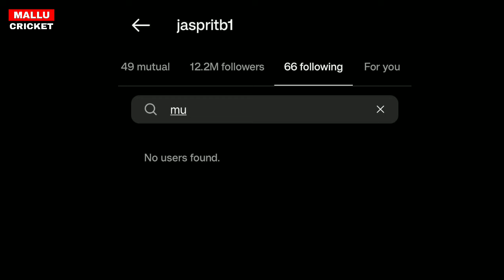മുബൈയെ അൺഫോളോ ബുംറ,സഞ്ജുവിന് വമ്പൻ ലോട്ടറി ഇത് 😳 |BUMRAH UNFOLLOW MI|SANJU CSK|STOKES RCB|NEWS LIVE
ABOUT CRICKET NEWS: The match between Chennai Super Kings (CSK) and Gujarat Titans (GT) has started. This match is being played at the Narendra Modi Stadium in Ahmedabad.

The umpires inspected the ground and decided that the match would start at 12:10 pm. At the same time, Chennai will have an innings of 15 overs.

Talking about the match, Chennai Super Kings won the toss and decided to bowl first. Dhoni told that Chennai has not made any changes for this match. At the same time, Gujarat has also not made any changes in the team.

Wriddhiman Saha and Shubman Gill came to the crease to open the batting for Gujarat. Both these openers got off to a great start. There has been a 50-run partnership between the two players.

Ravindra Jadeja came to bowl in the seventh over. On the last ball of this over, Dhoni made an amazing stumping and Shubman Gill played an inning of 39 runs in 20 balls.

Ravindra Jadeja came to bowl in the 13th over. On the third ball of this over, Wriddhiman Saha completed his half-century by hitting fours. At the same time, Sai Sudarshan hit a six on the fifth ball. 15 runs were scored in this over.

Deepak Chahar came to bowl in the 14th over. Wriddhiman Saha was caught out on the last ball of this over. Saha played a brilliant inning of 54 off 39 balls.

After the end of 14 overs, Gujarat scored 131 runs losing 2 wickets.

Mathisha Pathirana came to bowl in the last over. Sai Sudarshan hit 2 sixes in the first two balls of this over. After this, Sai Sudarshan scored 96 runs in 47 balls on the third ball. He batted at a strike rate of 204.

Mathisha Pathirana gave away 14 runs in the last over. After the end of 20 overs, Gujarat scored 214 runs losing 4 wickets.

Rituraj Gaikwad and Devon Conway came to open the batting for Chennai. At the same time, Mohammed Shami came to bowl in the first over.

Rituraj Gaikwad and Devon Conway came to open the batting for Chennai. At the same time, Mohammed Shami came to bowl in the first over. On the third ball of this over, Rituraj hit a four. However, after three balls, it started raining in Ahmedabad.

Noor Ahmed gave two shocks to Chennai by dismissing both the opener batsmen. First, Rituraj was caught by Rashid. After that Conway got Mohit Sharma caught out. Rahane and Dubey are batting.

Mohit Sharma came to bowl in the 13th over. Rayudu hit two sixes on the first and third balls of this over. At the same time, Ambati Rayudu got out after scoring 19 runs on the fourth ball. At the same time, MN Dhoni got out without opening an account.